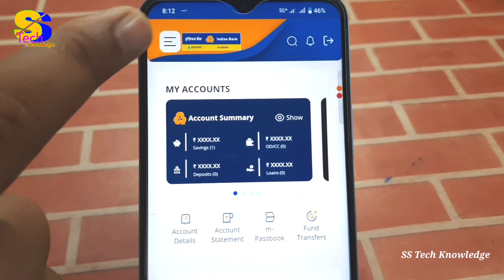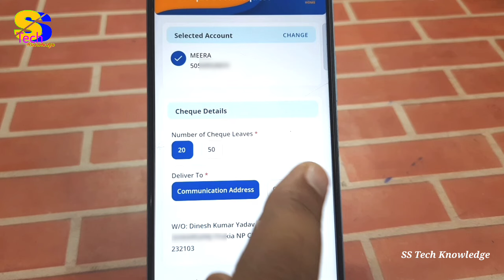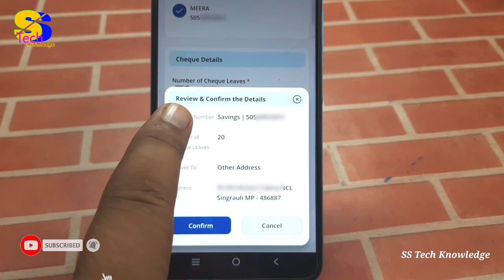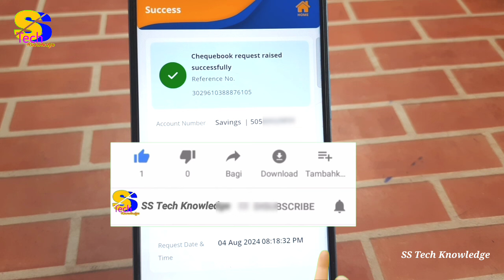Indsmart ऐप से नया चेक बुक कैसे ऑर्डर करें | how to apply new indian bank cheque book by indsmart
is video me maine indsmart app se indian bank ka naya cheque book order karne ka tarika bataya hai, isi tarah ki aur bhi video dekhne ke liye mere is channel ss tech knowledge ko subscribe jarur kar lijiy.

topics:-
how to apply new indian bank cheque book by indsmart app
how to order new cheque book by indsmart app
indsmart app se naya cheque book order kaise karen
indsmart app se new cheque book kaise apply karen
indian bank ka naya cheque book online kaise apply karen